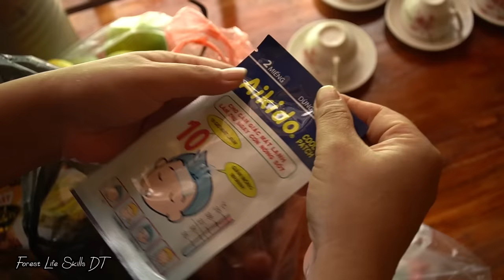DAU collapsed before the sudden flu epidemic - Forest life skills DT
Hi Guy  !
Today we bring it to you : DAU collapsed before the sudden flu epidemic - Forest life skills DT